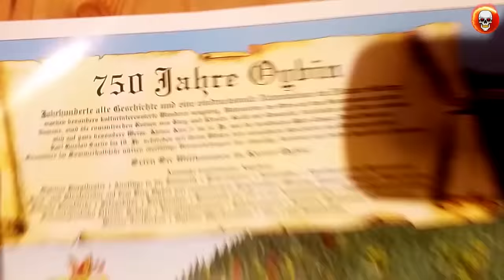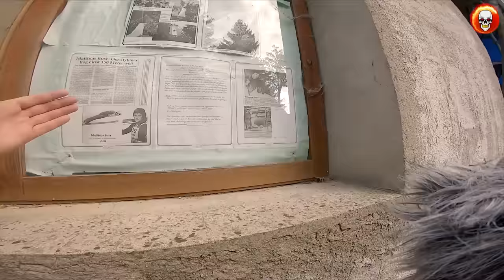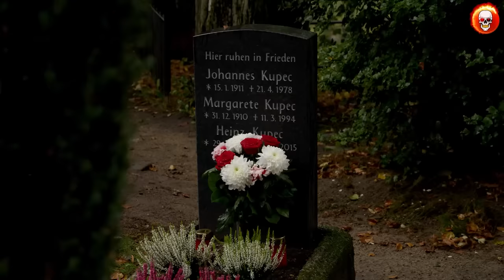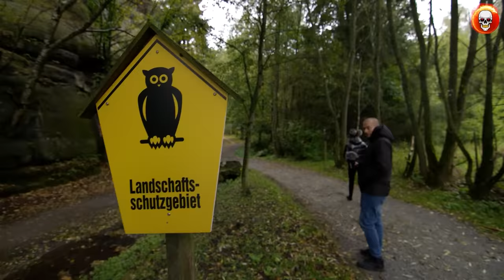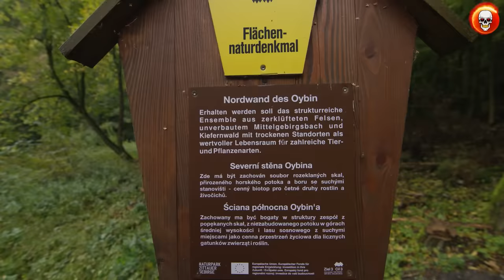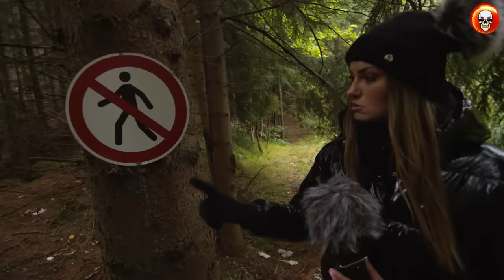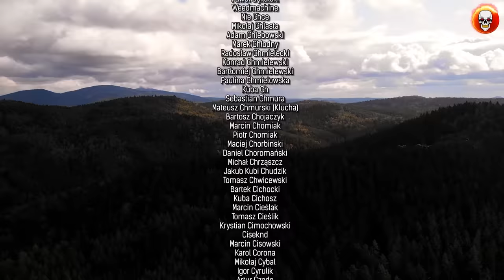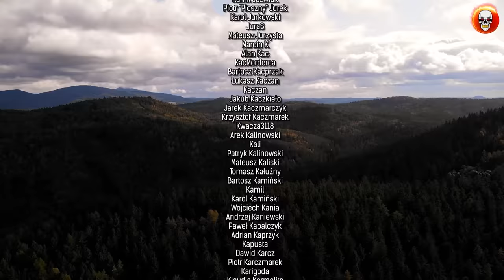Pal Hajs TV - 107 - Oybin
Ludzie kochają podróżować. Większość odwiedza jednak te najbardziej znane, mainstreamowe miejscówki. Najpopularniejsze regiony zadeptuje tłum turystów, których spełnieniem marzeń jest popijanie piwka i zagryzanie półmetrową zapiekanką. Ekipa Pal Hajs TV preferuje zupełnie odmienną wizję turystyki a satysfakcji z wyjazdów szuka poza głównym nurtem. Celem naszych wypraw są kierunki ciekawe, niezwykłe, a przede wszystkim mało znane. Jednym z takich miejsc jest urokliwe miasteczko Oybin, znajdujące się bardzo blisko polsko-niemieckiej granicy. Magiczna osada skryta pośrodku doliny w górach żytawskich ujmuje swoim wdziękiem. Nie wierzycie? Przekonajcie się sami! Zapraszamy!

Zdjęcia: Piotr Janczar, Luiza Sprusińska
Montaż: WuWunio
Grafika: Luiza Sprusińska